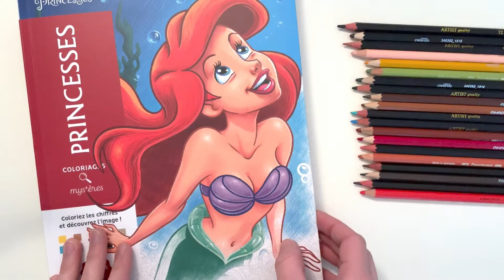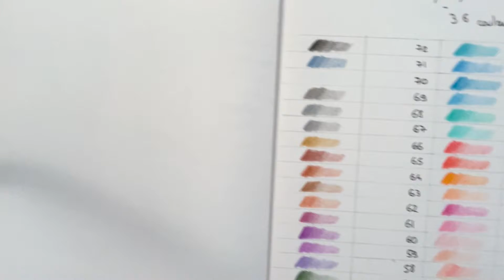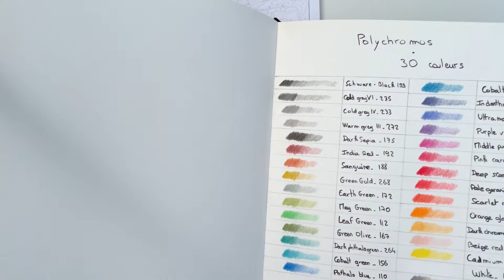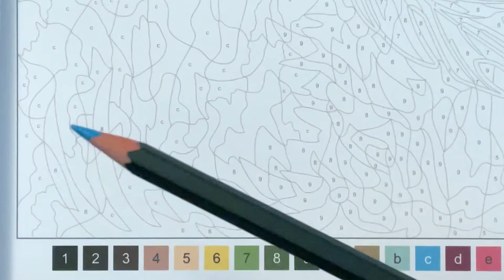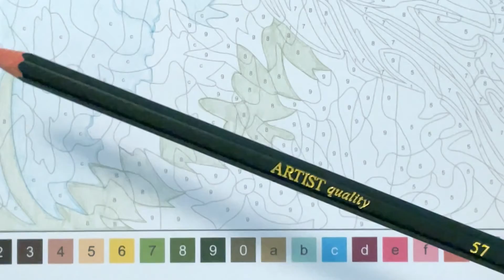Duo Coloriage avec Oriane - Princesses Disney #1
On s’retrouve dans une nouvelle vidéo, pour un nouveau duo coloriage avec Oriane de la chaîne Miinii Youtube

Je vous invite vraiment à aller voir ses vidéos !!!
Elle fait du coloriage, du diamond painting, et également du point de croix !

Cette fois-ci, je commence un coloriage mystère dans le tome Disney ‘’Princesses’’ de la collection Hachette
Et j’utilise des crayons de couleur 😊

Voilà voilà …

Merci pour tous vos commentaires sous la vidéo :)
A bientôt dans les prochaines vidéos !!!